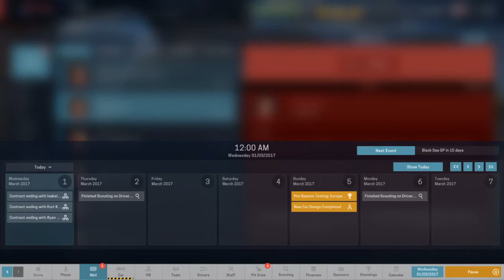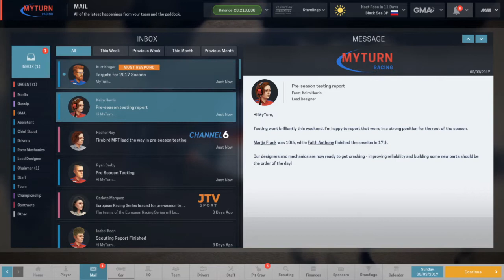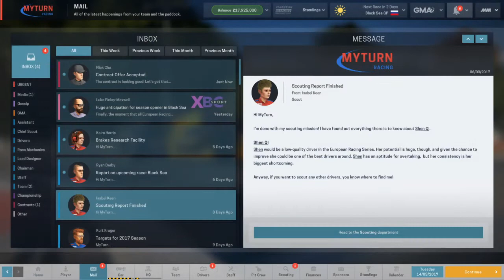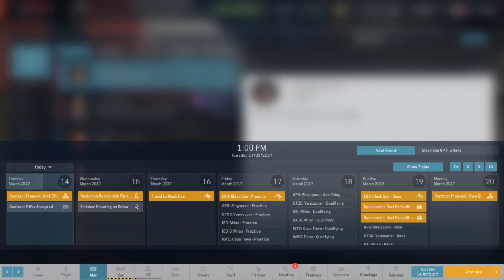MotorSport Manager Season 1 EP18 European Single Seater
Is it easier to manage than to drive?

This Motorsport Manager, get it on steam or at their